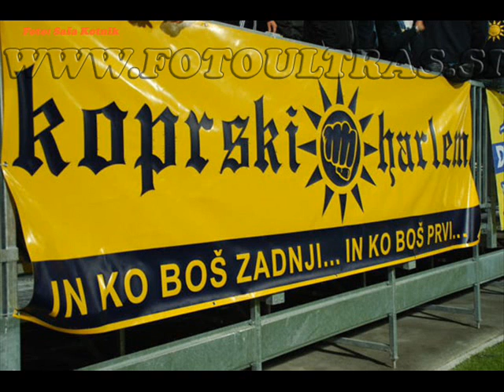Platana- Himna FC KOPER.wmv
KOPER ŠAMPION! 12. KOPRA & TIFOZI KOPER!!!